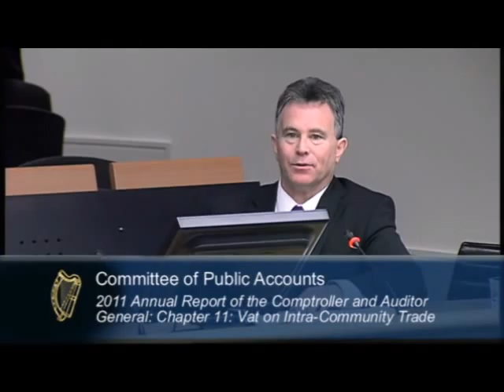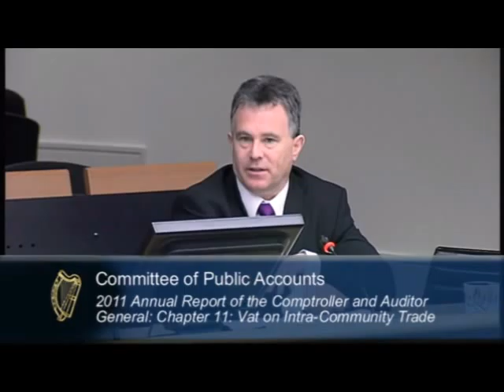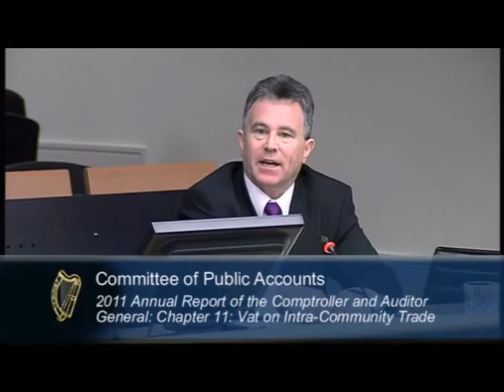Property Tax Sean Fleming 09.05.13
Sean Fleming discussing potential increases in the Property Tax next year with the Chairwoman of the Revenue Commissioners